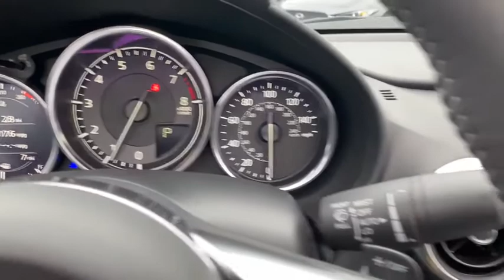2020 Mazda Miata_RF Roswell GA 411816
New 2020 Mazda Miata_RF available in Roswell, Georgia at Mazda of Roswell.
2020 Mazda Miata_RF Grand Touring - Stock#: 411816 - VIN#: JM1NDAM72L0411816

Mazda of Roswell
11185 Alpharetta Hwy

   $1907 off MSRP! Priced below KBB Fair Purchase Price! Polymetal Gray 2020 Mazda Miata RF Grand Touring RWD 6-Speed Automatic 2.0L 4-Cylinder DOHC 16VbrMobile Clear Shield.br26/35 City/Highway MPG